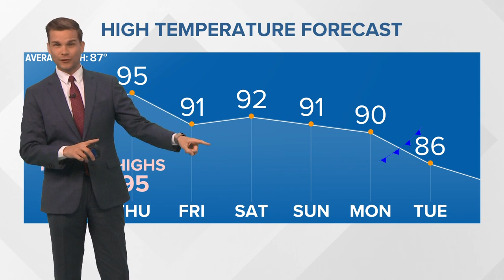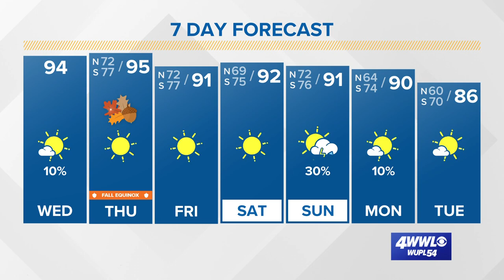Hot last day of summer... hot first day of fall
A cool front moves in next week!